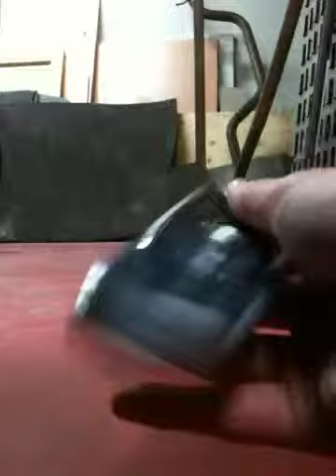Smashing my old phone with a sledgehammer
Smashing my Samsung with a sledgehammer.